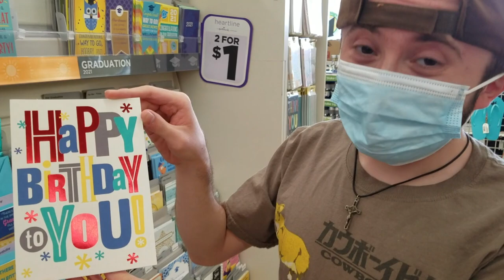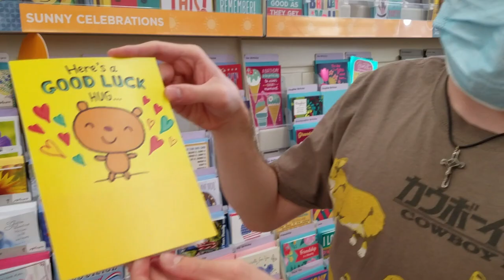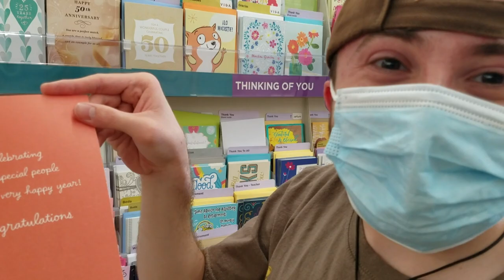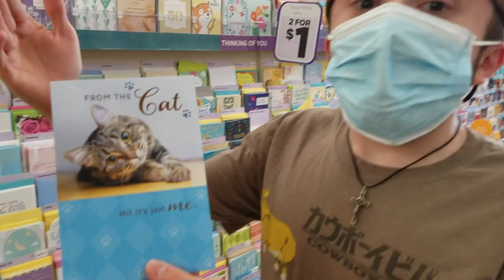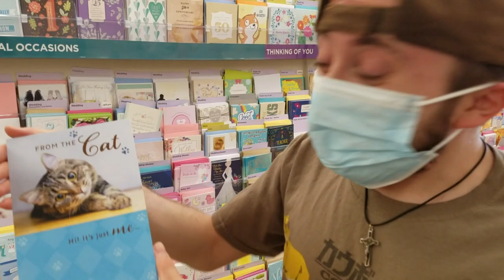Atticus Shaffer Reading Dollar Store Greeting Cards